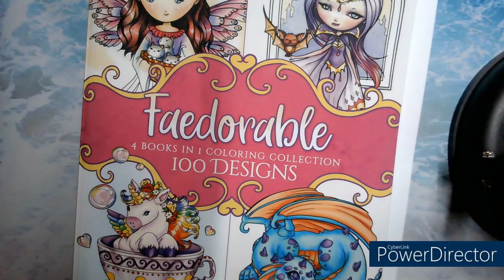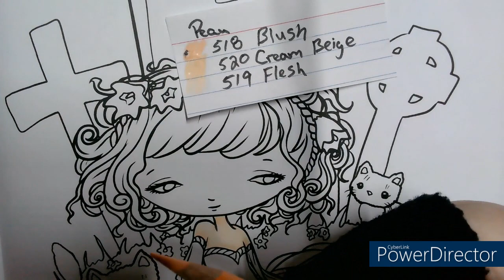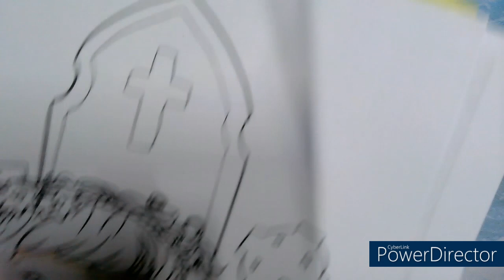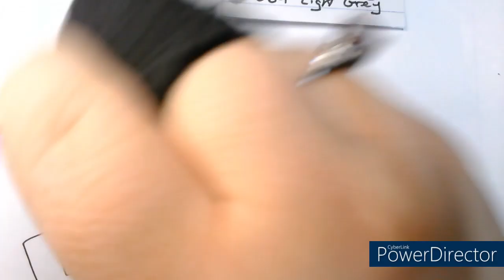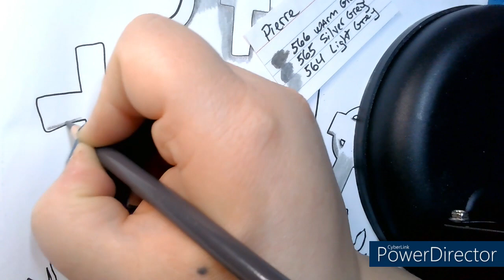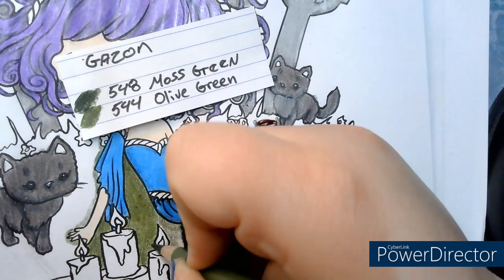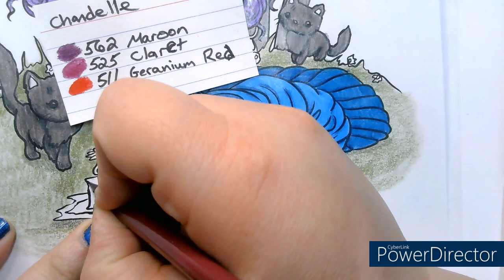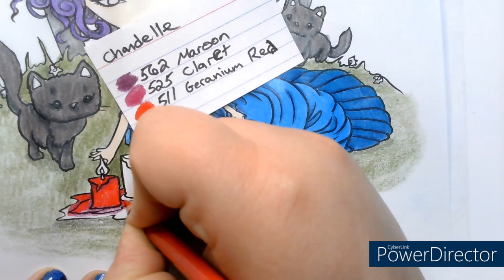série de crayons économiques on Color avec les Amazon Basic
une video ou série de crayons économiques on Color avec les Amazon Basic